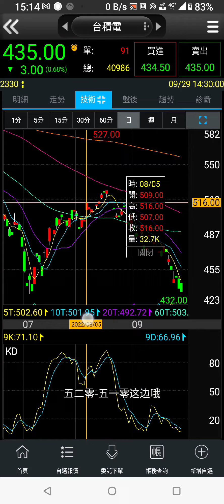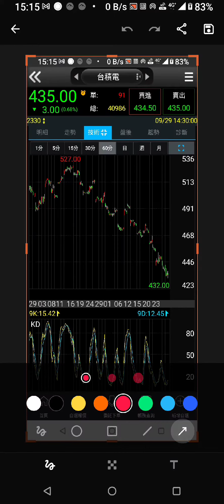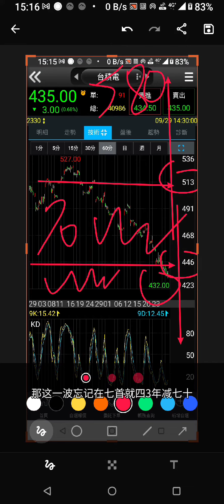2330台積電 交易格局 20220929如何當沖 看出格局